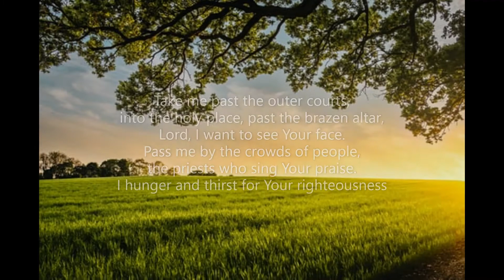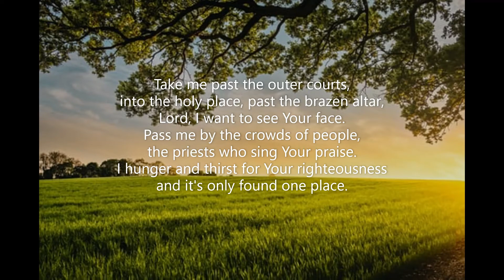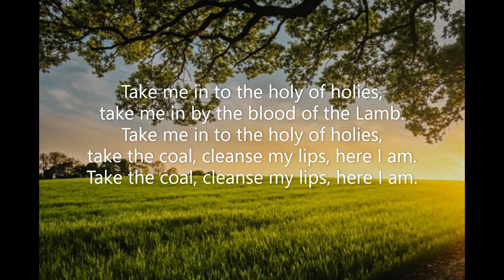Take Me In (#149 All the Best Songs of Praise & Worship) Dave Browning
Piano track for Dave Browning's 'Take Me In'. Song #149 from 'All the Best Songs of Praise & Worship' (Lillenas). July 2021. Piano: Robert Aszmies